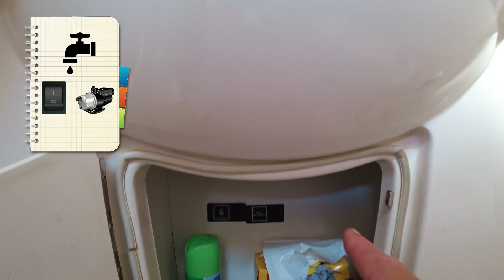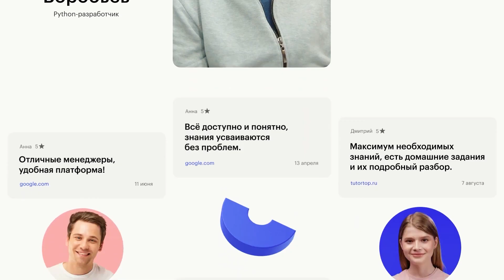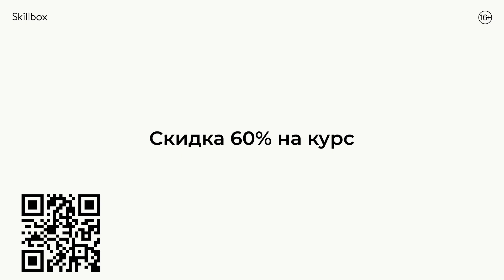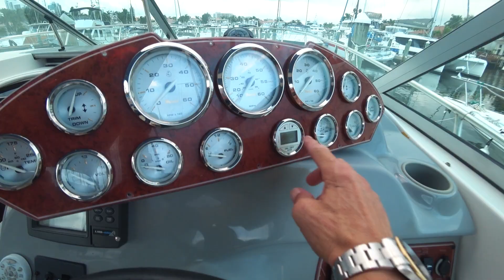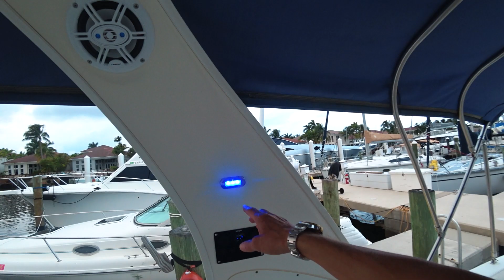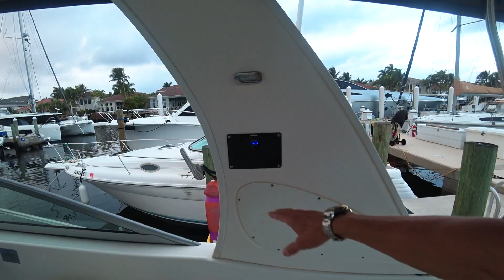Утопленник из Лас Вегаса, оживление и спуск на воду. Бизнес на Яхтах в Майами.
В очередных буднях Гаража в Майами долгожданный спуск на воду яхты которую мы купили и привезли из Лас Вегаса.
Смотрите Новый проект Cоучастники.

Что еще интересного? Увидите сами в выпуске Гараж в Майами.